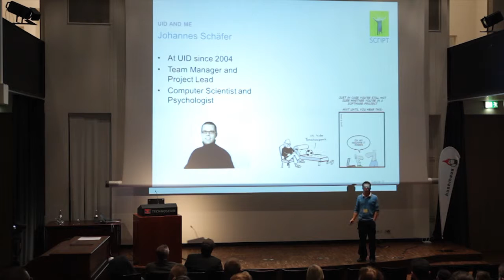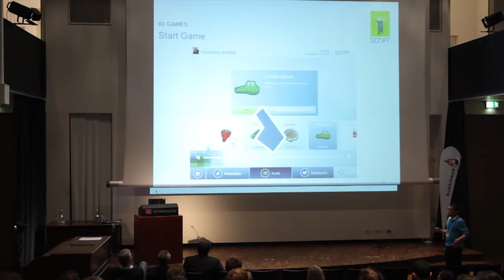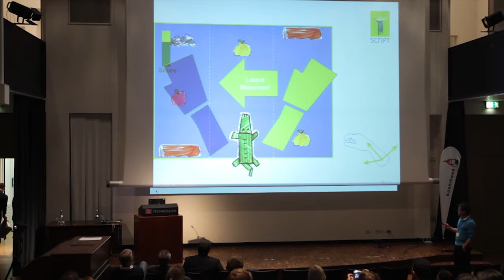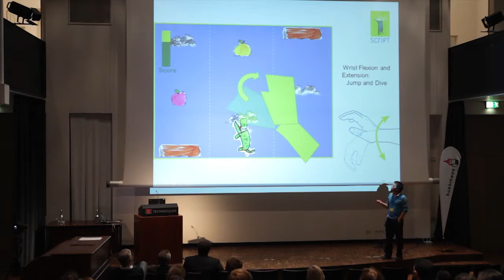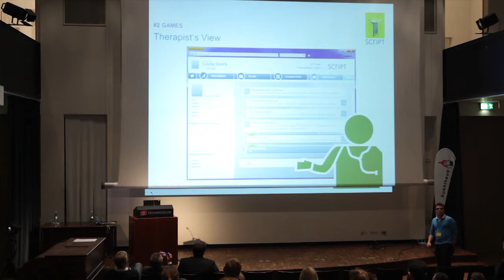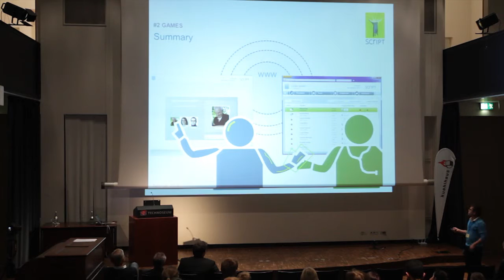Kleine Gesten mit großer Wirkung – Johannes Schäfer | WUD 2012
Einen Stift greifen oder einen Löffel zum Mund führen -- was für Gesunde alltägliche Gesten sind, ist für Schlaganfall-Patienten oft erst nach langwieriger Rehabilitation wieder möglich. Im Forschungsprojekt Script gestaltet die User Interface Design GmbH (UID) mit Partnern motivierende Spiele für Schlaganfall-Patienten, die mit einer Roboterhand über gestische Bewegungen gesteuert werden. In einer Kooperation mit der Hochschule Mannheim wurden erste Spielideen entwickelt und die technische Plattform geschaffen. Johannas Schäfer, Team Manager User Experience Design bei UID, stellt die Ergebnisse vor.